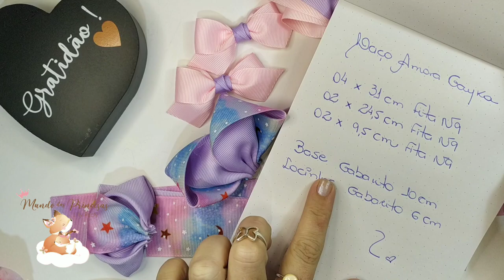Laço Gayka + Amora By LillyPecly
✂️Medidas usadas

4 x 31cm Fita N9

4 x 9,5cm Fita N9
4 x 24,5cm Fita N9

Base Gabarito 10
Lacinhos laterais Gabarito 6

📌Material